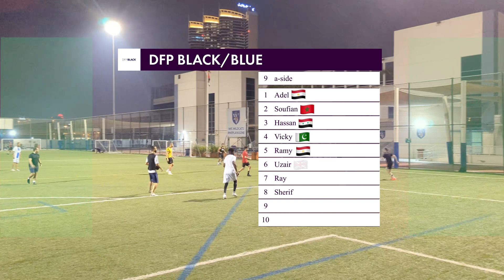Dubai Football Players Group A Highlights Friday 29th September 2023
01. Adel 🇪🇬 4:55, 24:15, 39:09, 47:35, 53:35, 94:54,
02. Soufian 🇲🇦 1:38,
03. Hassan 🇸🇾
04. Vicky 🇵🇰
05. Ramy 🇪🇬
06. Uzair 🇬🇧 31:27,
07. Ray 🇱🇧 13:29,
08. Sherif 🇪🇬 61:15,
09.

TEAM WHITE OR RED
10. Ash 🇽🇸
11. Santino 🇳🇱 73:03, 77:49, 90:26,
12. Usama 🇮🇳
13. Haroun 🇹🇿
14. Akram 🇩🇿
15. Seif 🇹🇳
16. Kishan 🇦🇺 55:39, 67:45,
17. Aman 🇮🇳 74:53,
18. Mahdi 🇲🇦 18:14
19. Hassan (played swap) 21:10, 30;30, 80:44,